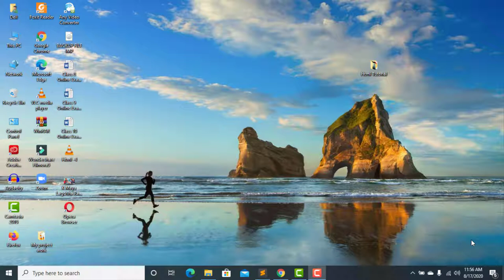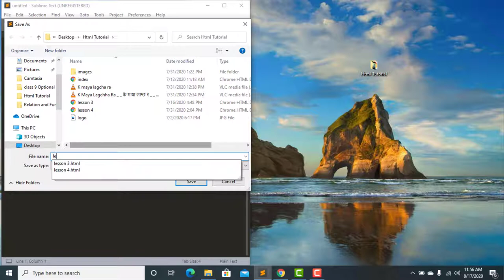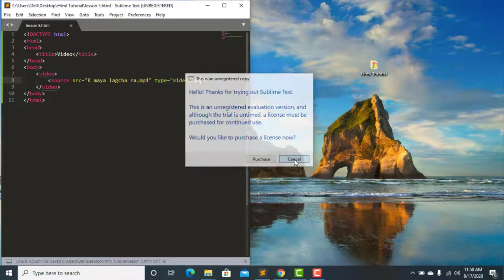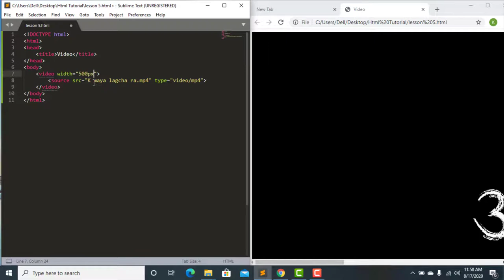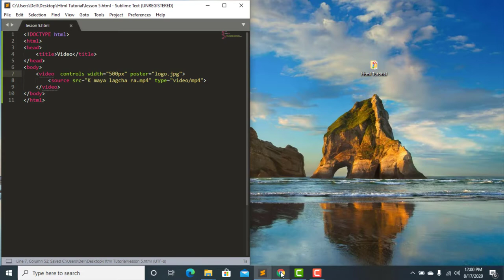Html Tutorial in Nepali - Lesson 5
How to conduct online exam on Zoom Meeting with Google Forms with Time Limit on Mobile

My mobile: Samung Galaxy J7 Max
Video Editing Software: Camtasia Studio

Thank you so much everyone for watching my video..Lots of love to you all from my side...